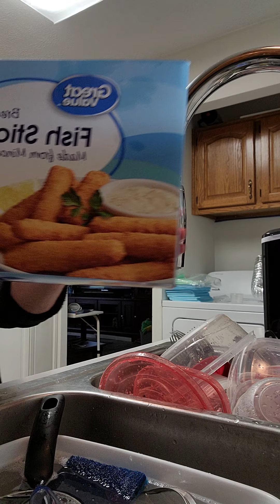AMSR washing dishes inspired by colorful rainbow 🌈